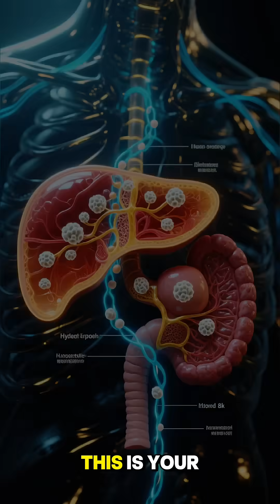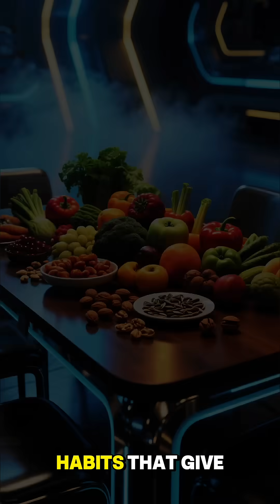Immune System | How to Keep the Immune System Strong for a Healthy Life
Boost your body’s natural defense system with this powerful and easy-to-understand guide on how to keep your immune system strong for a healthy life. In this video, we explore the essential habits, foods, and lifestyle choices that protect you from infections, increase your energy, and help you stay healthy all year round.

Experience the immune system like never before with 3D visuals, showing how white blood cells fight germs, how nutrition supports immunity, and how stress affects your body's defense shield.
Perfect for students, health learners, and anyone who wants to live a stronger, healthier life.

✔ How the immune system works
✔ Foods that naturally boost immunity
✔ Importance of sleep and hydration
✔ Benefits of exercise for immune strength
✔ How stress weakens immunity
✔ Daily habits to keep your immune system active and balanced

🌿 Key Elements Included

High-quality 3D educational animations

Healthy lifestyle tips backed by science

Real-life examples for easy understanding

Clear explanation of immune functions

Motivational and positive guidance